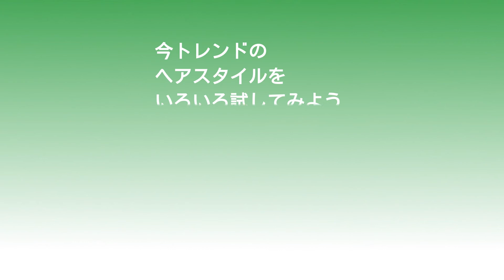RetouchMe - 美しい体、 完璧な顔、美しい肌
RetouchMeはユニークな体と顔の修正サービスです。結果は非常に秀逸で高品質であるため、写真が処理されたものであることに気づく人はいないでしょう！
RetouchMeの美しい編集を愛する2000万人以上のユーザーの仲間入りをしましょう！
RetouchMeは、わずか数分であなたのスナップショットをモデルのポートフォリオに変えます。